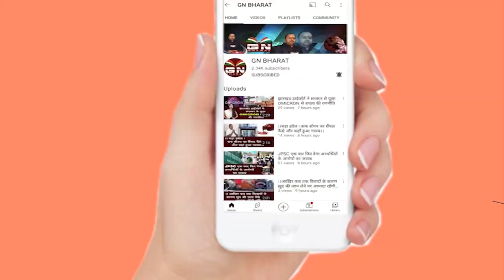Bishunpur || अफ़सोस है झारखंड राज्य जिस मकसद से अलग हुआ था उसका कोई मतलब नहीं - टाइगर जयराम महतो